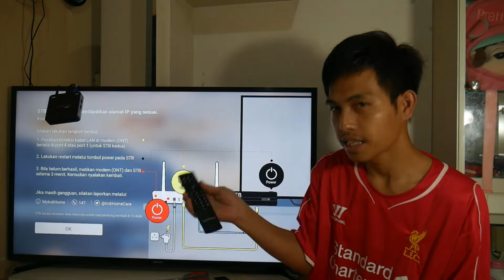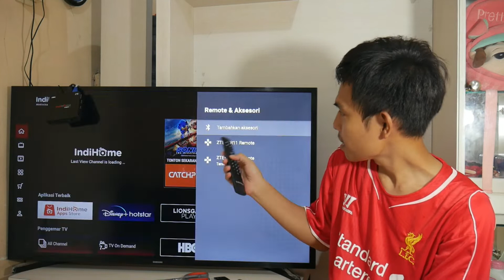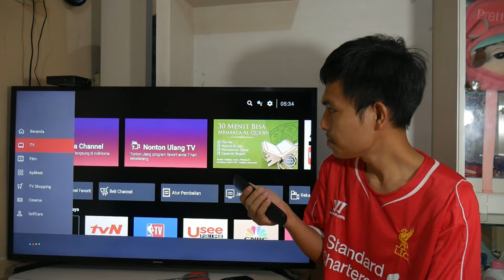Review Remot Google Asisten 20 Ribuan